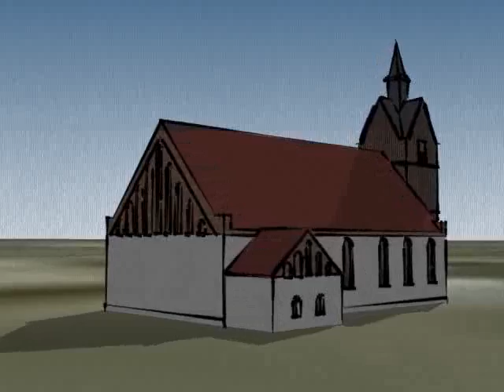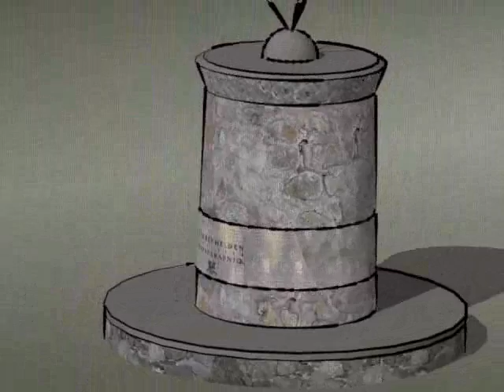kosciol Matki Bozej Czestochowskiej w Grabniku